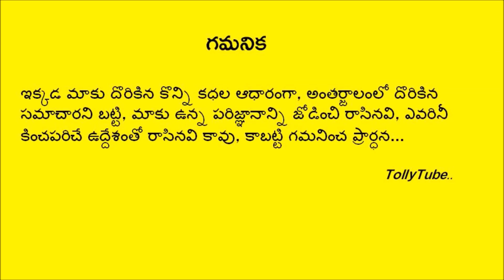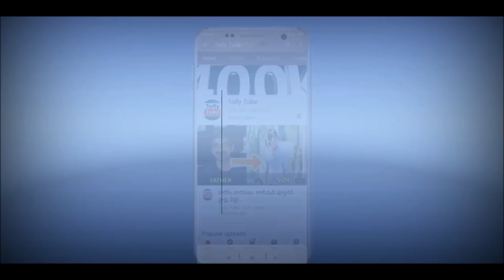తండ్రి పై ప్రేమతో జయప్రకాశ్ రెడ్డి గారి కొడుకు చేసిన 'పని' తెలిస్తే కన్నీళ్లు ఆగవు!!